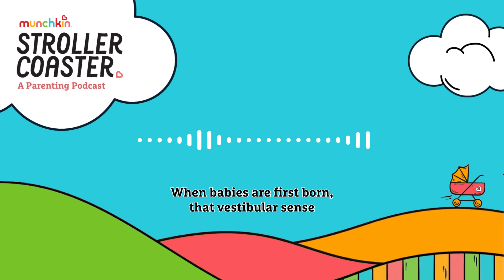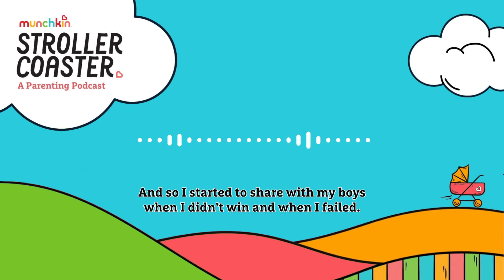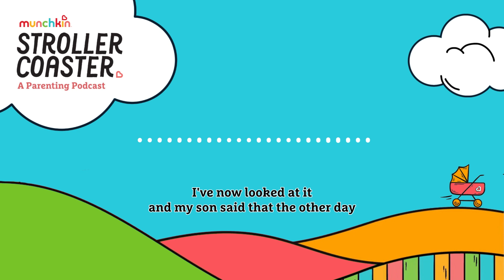How I Changed As A Parent: Vol. 2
What a season!

True to our name StrollerCoaster has ridden the ups and downs of parenting with laughter, candor, and always—with our best face forward. We look back at the mind-blowing science of playing outside, handling big emotions gracefully, the physiological experience of kindness, reading to learn as opposed to just learning to read, how-to raise confident kids, how to navigate what’s “not fair!” and how each of these empowering themes played out in real life.

We share what we’ve learned, what’s worked and what we are planning to try next...

Enjoy this unfiltered look at How We Have Changed as Parents (and how we are greasing the tracks for a smoother ride.)

StrollerCoaster is created by Munchkin Inc, the most beloved baby lifestyle brand in the world, and hosted by former CNN and NBC news anchor Lynn Smith with comedian Justin Tyler.
Check out or podcast for children - StoryTime For Kids: by StrollerCoaster.

If you like what you hear, give us a rating and review.